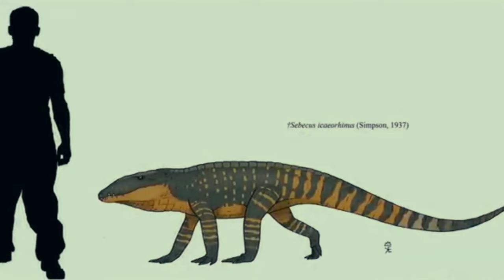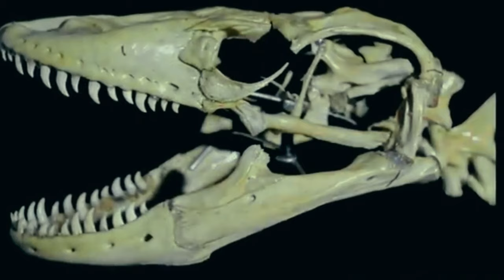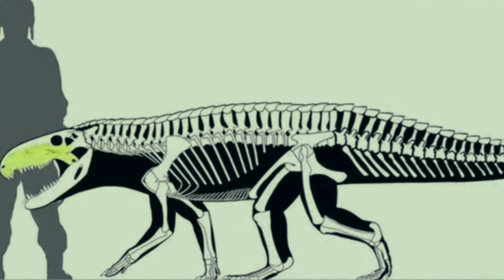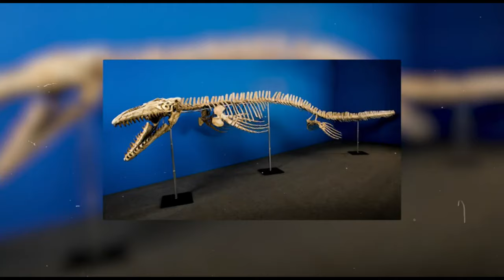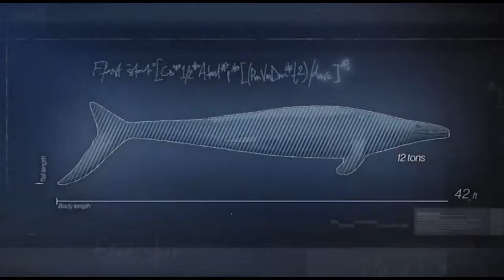A Guide to Different Dinosaur Species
Welcome to our comprehensive guide to different dinosaur species! Embark on a journey through the ancient world as we uncover the remarkable diversity within the Dinosaurs Kingdom. From the towering giants like Tyrannosaurus Rex to the swift and agile Velociraptors, learn about the fascinating array of dinosaurs that once roamed the Earth. Delve into the prehistoric past with us as we explore the unique features, habitats, and behaviors of various dinosaur species. Whether you're a seasoned paleontology enthusiast or a curious beginner, this video is your ultimate resource for all things dinosaurs. Join us as we unravel the mysteries of the past and discover the incredible world of dinosaurs.